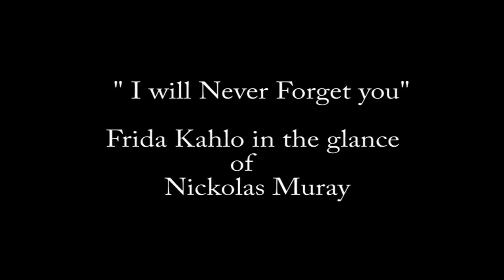Frida Kahlo in the Glance of Nick Muray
Exhibition of Nickolas Muray Photos in Mexico City